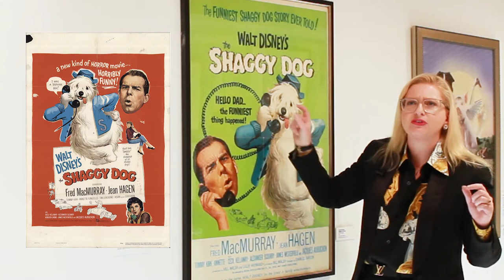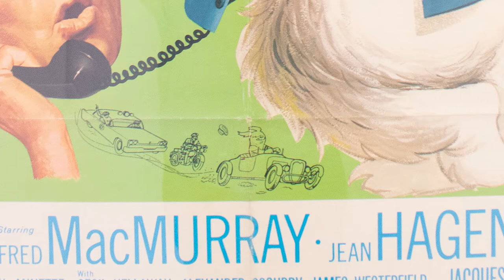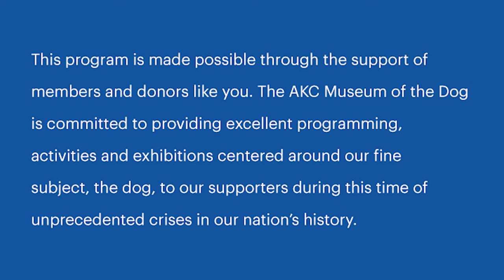Posters of Hollywood Dogs: "The Shaggy Dog"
This week's Posters of Hollywood Dogs features, "The Shaggy Dog". Angelina Lippert of Poster House discusses the movie poster and explains how the effects of the lobby card and movie poster which are different, yet similar. If you love this movie classic you'll appreciate this review.